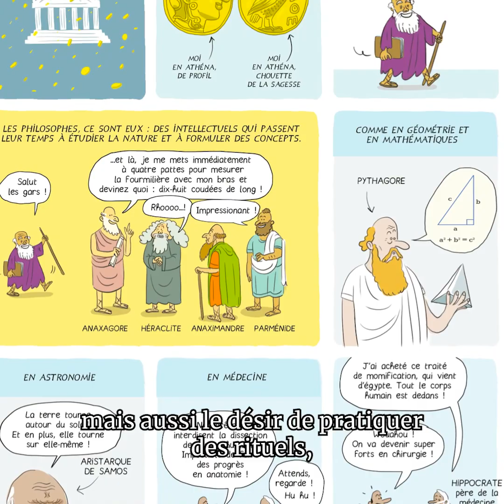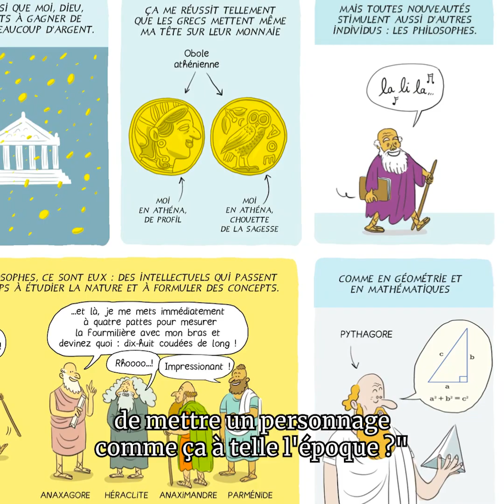Sacré Dieu ! - Frédéric Lenoir et Anne-Lise Combeaud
Frédéric Lenoir et Anne-Lise Combeaud vous présentent "Sacré Dieu !"

"Dieu et les religions, sacrée histoire…
Depuis le Paléolithique, au cours des siècles, est peu à peu apparue l’idée
l’idée du sacré en réponse à l’inexplicable. De la conceptualisation d’une entité supérieure à la multiplication
des religions établies, du simple rituel quotidien jusqu’à de véritables
 chamboulements sociétaux et politiques, la notion du divin devient
progressivement un élément incontournable de la vie des hommes."

Sacré Dieu !
En librairie le 24 avril 2024